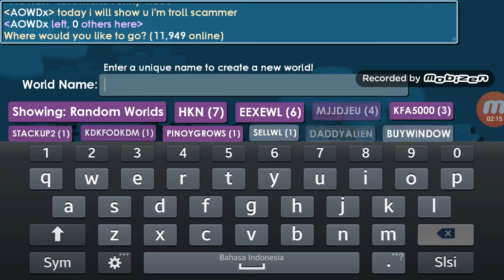Growtopia TROLLING A SCAMMER,FUNNY!